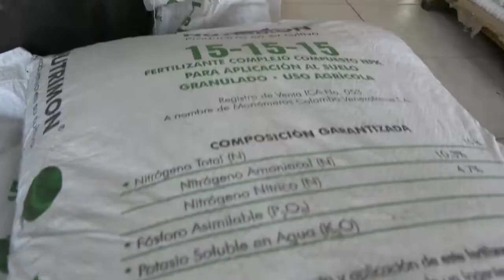MOTORIZADOS ATENTARON CONTRA EL DIRIGENTE POLÍTICO PEDRO CASTRO